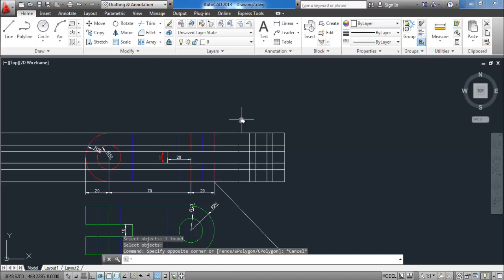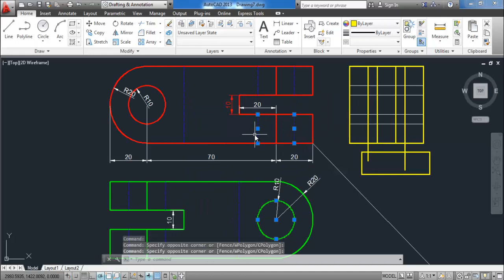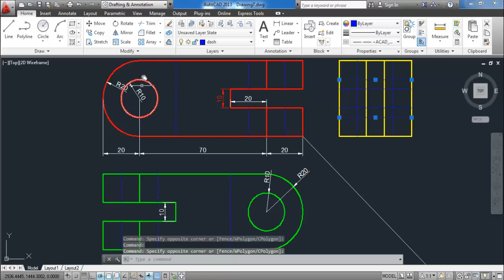39 missing view إستنتاج المسقط الثالث